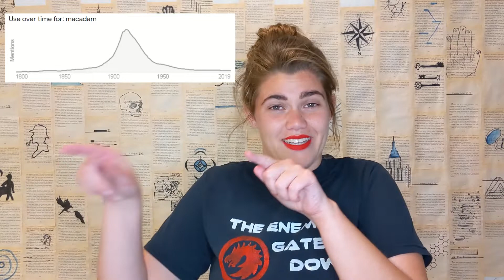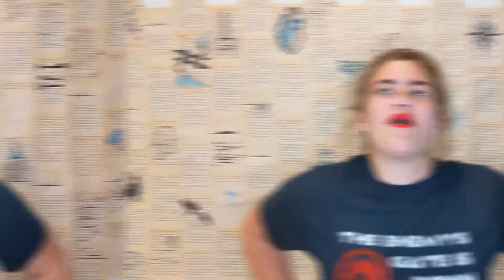like Supernatural, but in 1913 / Uncanny Times review, Laura Anne Gilman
My review of Uncanny Times, by Laura Anne Gilman.

☞︎ Join the book club ($2 a month), get exclusive videos, and other perks

↳ FREE 🟢: no major plot points
↳ MODERATE 🟡: plot details, but no twists
↳ ALL 🔴: will change your emotional experience

★ Just no. Bad.
★★ Meh, fine-ish.
★★★ Average, good.
★★★★ Loved! Great.

Thanks to Gallery/Saga Press and NetGalley for giving me a copy of this book to review. All opinions are my own.